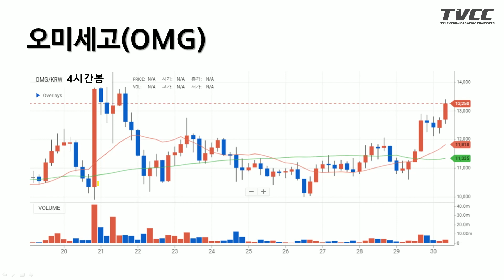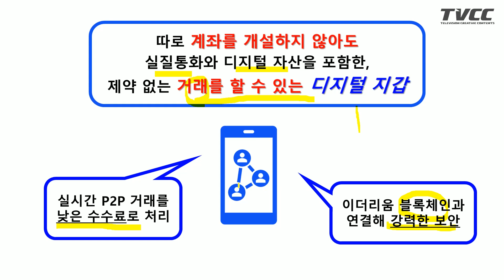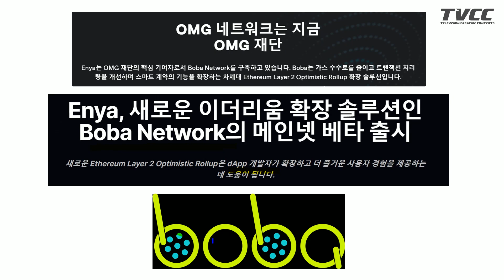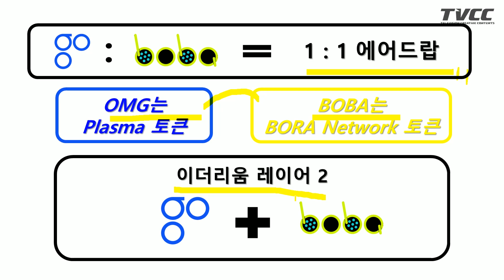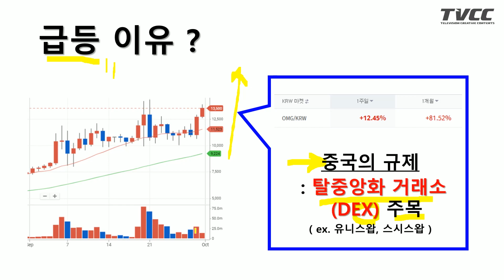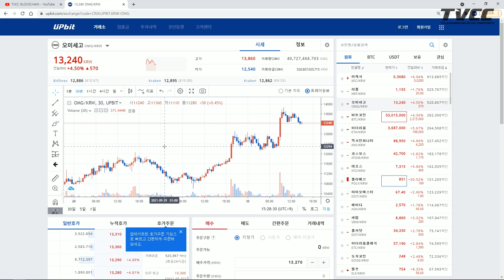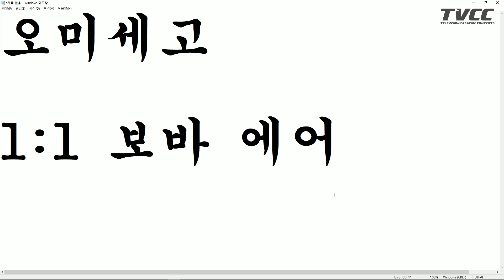[코파라] 중국 규제가 나에겐 호재? DEX로 올리고 리브랜딩으로 마무리 각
최근 한 주간 동안 가장 주목받고 있는 코인을 소개하는 '코인파파라치’
코인 떡상에 대한 궁금증을 시원하게 파 드립니다~
▷ 매주 금요일 ‘코인 파파라치’